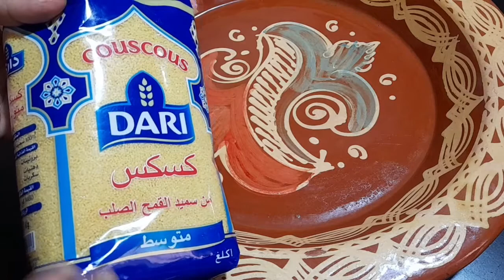سادس يوم رمضان🌙:فطورنا كسكس بسبع خضار😋طريقة تفوار سريعة مع سر المرقة الخاترة عمرو يغلبك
السلام عليكم فطورنا اليوم كسكس بسبع خضار مع طريقة تفوار سريعة وسر المرقة خاترة
كسكس_بالخضر _تفوار _سريع_فطور_رمضان

كسكسو بالخضر
كسكس باللحم
كسكس بالدجاج
كسكس بالتفاية
كسكس بالبلبلة
كسكس بالشعير
كسكس المغربي
شهيوات رمضان
طبلة الفطور سريعة
الاكل الصحي
مملحات بدون فرن
مملحات في الفرن